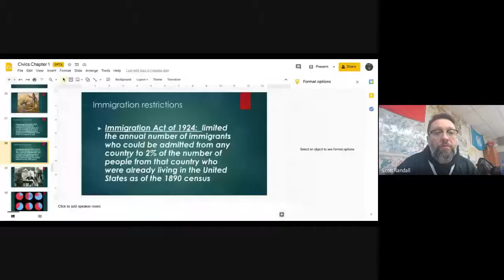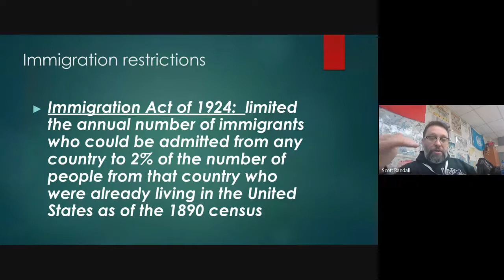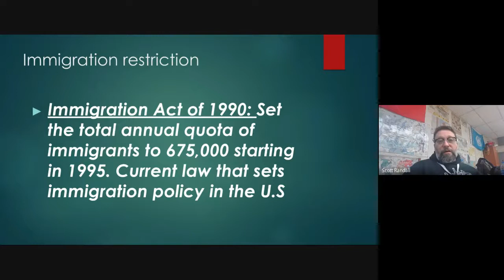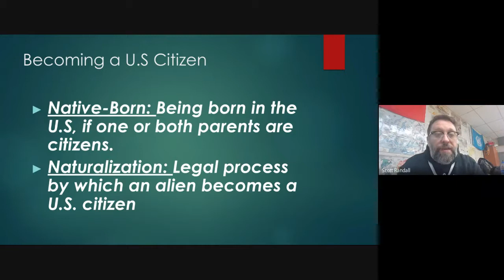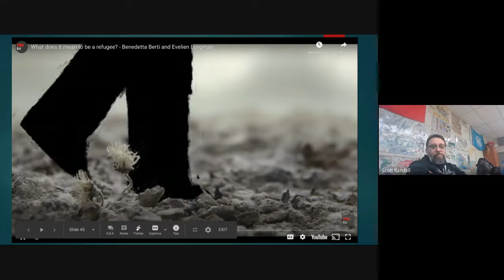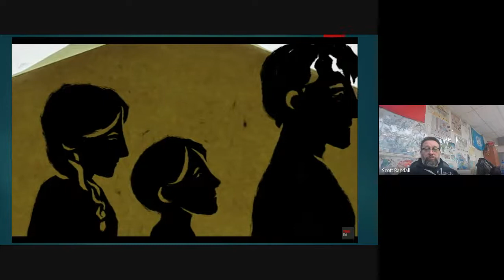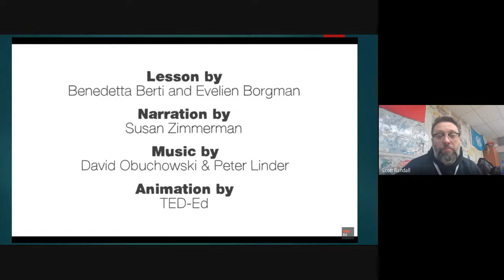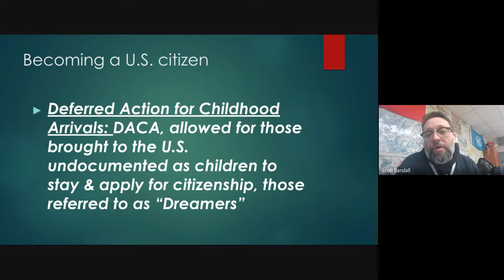Government 21' Chap 1 Sec 2 pt 2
Here's the recorded lecture for the guided notes over Chapter 1: We The People; Section 2: Who Are U.S Citizens? pt. 2